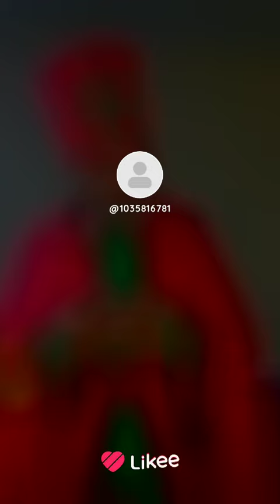31 mars 2024